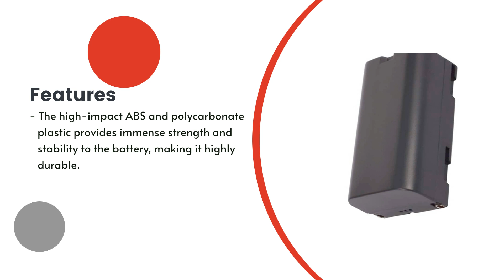Replacement Battery for Sokkia BDC46